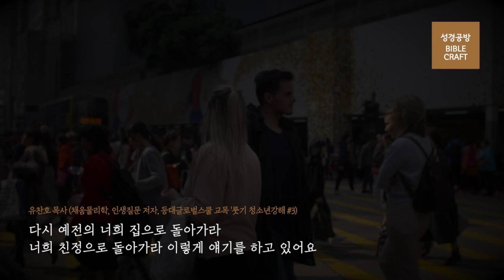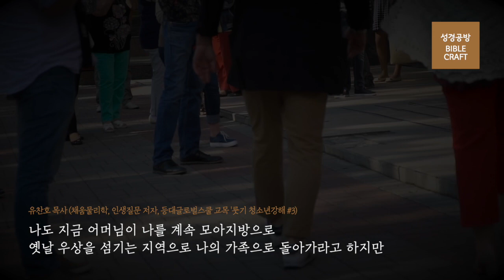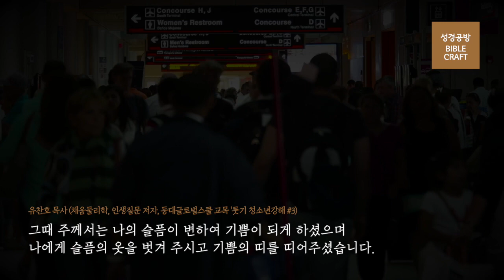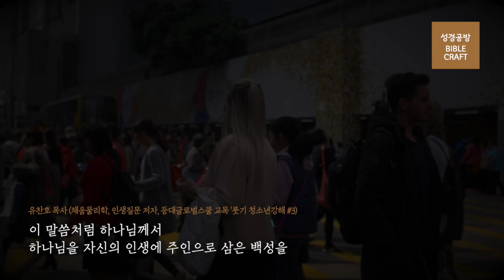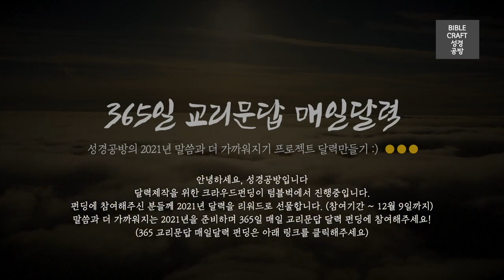유찬호 목사 l 무엇을 믿고 살아야하나 의심이 들 때 해야 할 일 l 청소년 룻기 강해 세번째 (룻1:16-18) l 사랑하고 좋아해도 하나님을 떠날 수 있는게 우리, 인간이에요.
오르바는 나오미를 떠날 때
통곡하고 나오미에게 입맞추며
슬프고 아프게 떠나갑니다.

오르바를 통해 알게 되는 사실은
하나님을 사랑하고 좋아하면서도
하나님을 떠날 수 있는 존재가
바로 우리, 인간이라는 것입니다.

사랑하는 청소년, 청년들이
무엇을 믿고 살아야 하나 질문하고
그 질문의 답을 룻기에서
찾아보기를 축복합니다.

글.유찬호 목사 (성경공방)

■ 추천도서 : 슬기로운 인생수업 + 인생질문 (2021년을 준비하는 인생시리즈)
■ 저자 : 유찬호 목사 (성경공방 1인 Creator)
■ 청소년, 청년, 중고등부, 대학, 청년부 추천도서